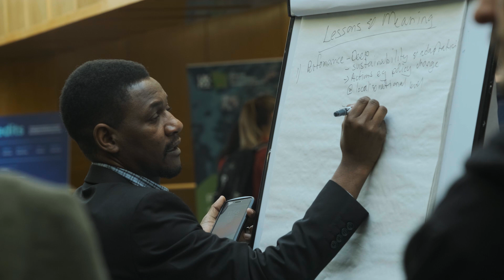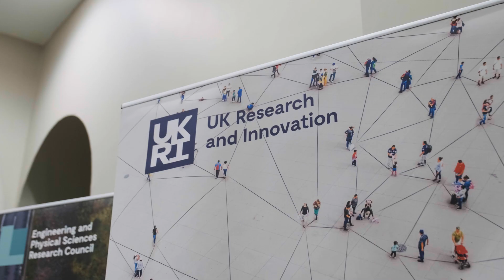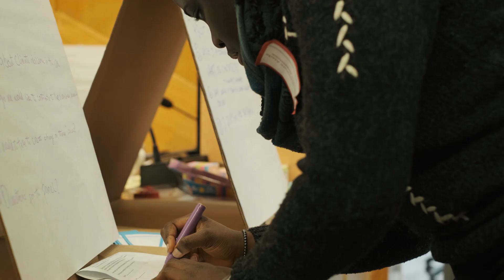What is Climate Resilience?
Even with dramatic cuts to emissions, some climate change is inevitable.
What are the risks of climate change? How can people, government and businesses prepare? Can we adapt society to a warmer climate?

In this video, people involved in the UK Climate Resilience Programme (UKCR) explain what climate resilience means to them. The programme supports interdisciplinary research to understand the risks of climate change to different parts of society, and how we can anticipate and adapt to those risks.